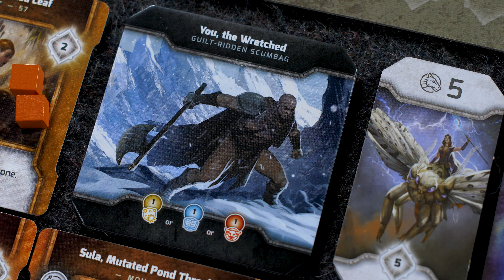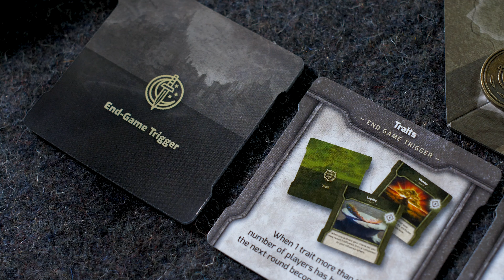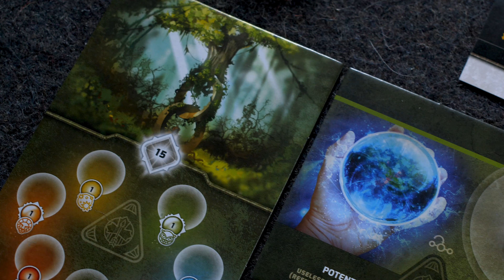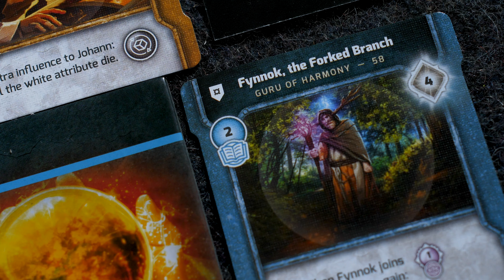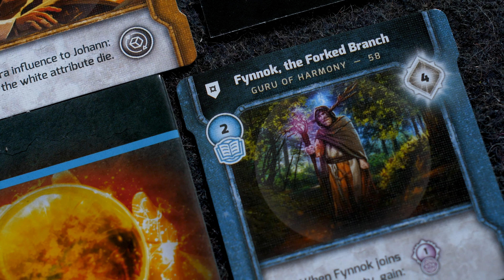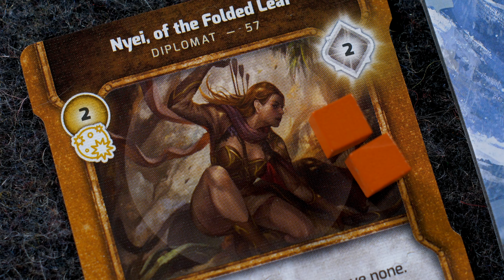Pathetic Sea Rat - REDEEM YOURSELF - Vindication in 10min or less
- Don't Miss the Kickstarter -

Vindication, by Orange Nebula, is a 2-5 player fantasy game where scumbags pursue their own distinct story on their path to redemption.  Every game will evolve differently as players take turns creating their novel storyline—that may include acquiring relics, attaining traits, defeating monsters, controlling regions, and performing secret quests until a player meets one of the unique end-game conditions. Your goal can change from game to game through variable end-game triggers - as you seek redemption for your past.
Throughout a session of Vindication, you will explore the landscape unveiling various regions of the island - these regions will provide you with resources, new actions, and allow you to establish control of the island. You may encounter the Command Post where you can upgrade your movement, the Inn where you can hire a companion, the shrine, monastery, library, fort, an ancient tomb, or arcane tower, a holy spire, and finally the Gaping Maw where you can confront the monsters that cover this land.
The core system of vindication deals with utilizing, converting, and upgrading various resources or cubes on the map - these cubes are your attributes and they will not only determine what you are able to overcome but if you will in-fact be redeemed. Courage, strength, inspiration, wisdom, knowledge, and vision will be at your disposal - each feeding into the others - a balancing act of resource management and rewarding actions. As you gather yourself - you will move your potential, the person who you could be, up into the conviction and influence regions of your player board - slowly developing yourself through action.
During the course of the game you will gain honor by expanding your influence over the map - completing personal quests, discovering new regions, adding companions to your team, acquiring rare and powerful relics, defeating monsters, gaining traits and proficiencies, and earning masteries of your atributes.
The base game of Vindication is fairly straight forward - you will choose to activate your character or companion, move across the map, visit a region, or rest. The core system however comes with a wide range of expansions, each adding new asymmetric elements to the board - from new regions, more actions, diverse heroes and abilities, and even a developing storyline. There is a lot of opportunities to customize your experience and grow as you play multiple sessions.

Vindication can be a bit intimidating because of its box size, a number of different cards, and modular tile setup. It is also a bit of an abstract, sandbox game. If you aren’t willing to learn how different cards interact with each other from game to game, want a perfect information game, or are looking for major player interaction, this game may not be right for you. Along with that, while the narrative roots run deep throughout the art, lore, and style of vindication - the storyline can be easily lost behind the cube management system and it often has less flavor than one might expect. There is an expansion that adds both personal and world stories and events - but the base game won’t shine if you're looking for a largely thematic experience.
Vindication may be right for you if you enjoy having almost limitless options, the path from Wretched to Vindicated is one that provides a world of discovery, strategy, and interesting choices. Every time you sit down to play, the experience will be unique - the regions on the map, characters you play, monsters you encounter, and the choices you make will adapt as your environment does. If you enjoy converting resources and carefully managing your actions, you want to feel powerful as you progress from a week shore washed creature to a hero conquering the landscape, and you often get the same game to the table multiple times - Vindication is a great option. It provides a new experience and has room to grow with you and your gaming group through expansions.